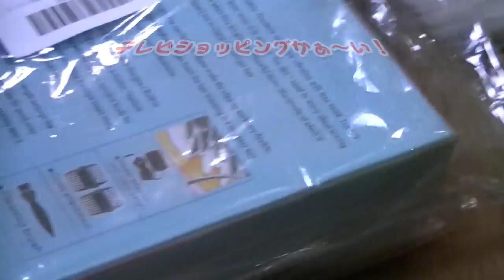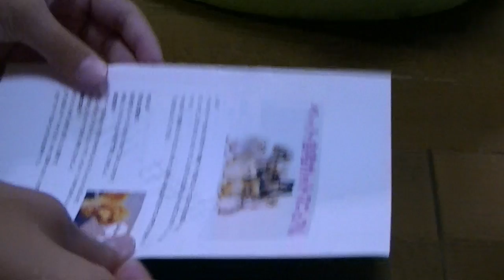シーズー 久々の、、、！